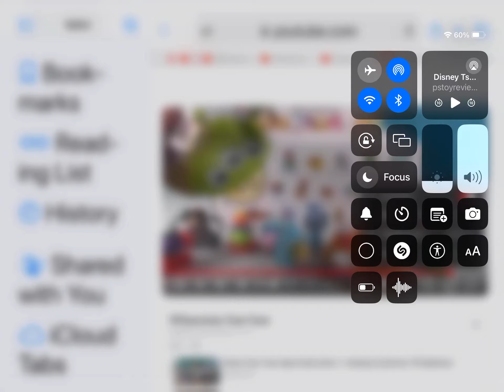Tsum Tsum 22